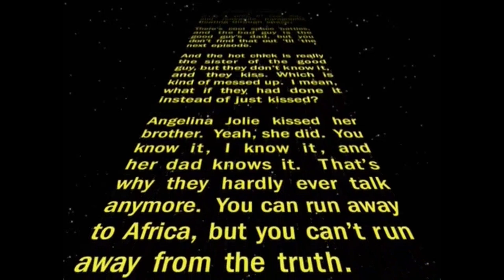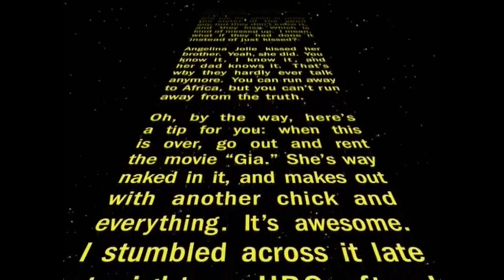Family Guy - Blue Harvest - Entry Scene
"Blue Harvest" is the hour-long premiere of the sixth season of the American animated television series Family Guy and the first part of the series' trilogy Laugh It Up, Fuzzball. It originally aired on Fox in the United States on September 23, 2007. The episode is a retelling and parody of the 1977 blockbuster film, Star Wars, recasting the show's characters into Star Wars roles. The plot follows Peter as he retells the story of Star Wars while the electricity is out in their house.

It was written by Alec Sulkin and directed by Dominic Polcino. To produce the installment the staff asked Lucasfilm, the company who owns the rights to the Star Wars franchise, for permission. Blue Harvest guest starred Chevy Chase, Beverly D'Angelo, Mick Hucknall, Rush Limbaugh, and Judd Nelson. The episode also included recurring voice actors Lori Alan, Adam West, Ralph Garman, Danny Smith, John Viener, Steve Callaghan, Kirker Butler, Mark Hentemann, Johnny Brennan, Jon Benjamin, Phil LaMarr, and Wally Wingert. It was viewed by 10.86 million viewers on its original broadcast and received generally positive reviews from critics.

Don't miss to subscibe! I'm constantly uploading new videos!